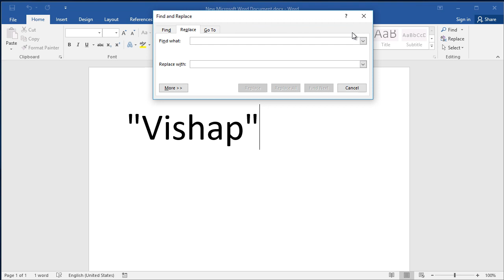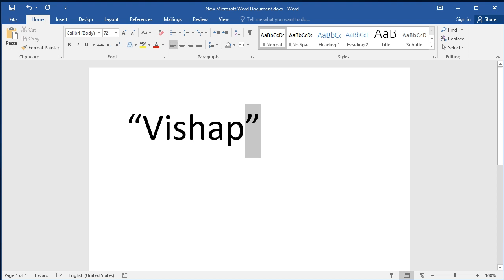How to Replace Straight Quotes with Curly Quotes in Word